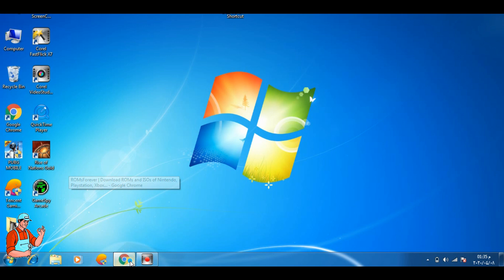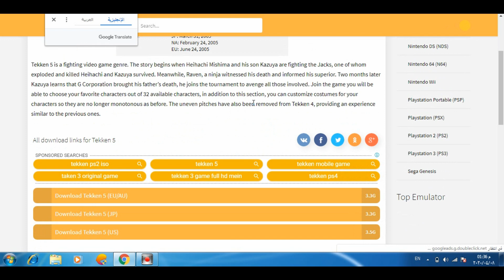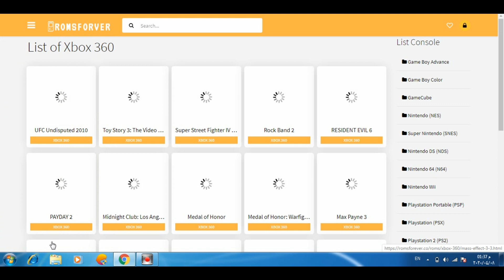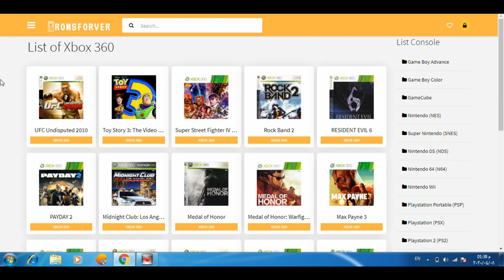طريقة تنزيل العاب ps4 مجانا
تحميل العاب مجانية 5000 لعة لجميع اجهزة ps , xbox ل 2020
How to download free games on ps4
10 Free PlayStation 4 Games You Can Download Right Now! Part 7
How to download and install PS4 games for free
Download free ps3/ps4 games 2020| Free psn game pkg download websites 2019
Free Playstation Games ⚡️ How To Get ANY PS4 Game for FREE ⚡️ WORKING 2020
العاب بلايستيشن
تحميل العاب بلايستيشن
تحميل العاب بلايستيشن 4 بسرعة
HOW TO GET FREE XBOX ONE GAMES IN 2019 (NO GLITCHES)
Best FREE Games in 2020 on Xbox One
How To Get FREE Games On Xbox One In 2020! (ONLY LEGIT METHOD!)
*WORKING MAY 2019* FREE XBOX GAMES GLITCH! How To Get Any Xbox Game FREE!
How To Download Xbox One Games For Free No Credit Card
PlayStation 2 , Xbox, Nintendo DS, Xbox 360 , PlayStation 3 , Nintendo Wii ,
طريقة تنزيل العاب ps3
طريقة تنزيل العاب ps2
طريقة تنزيل العاب xbox 360
كيف ننزل العاب في XBOX
طريقه تحميل ونقل الالعاب الى الاكس بوكس 360
تحميل الالعاب مجاناً في جهاز الاكس بوكس 360
شاهد الطريقه. الجيده. تحميل العاب XBOX 360 بالصيغه jtag-rgh//XeX Loader بواسطه هاتفك الاندرويد.
طريقه جديده لتحميل العاب 360 بيواصطه الهاتف نقل الالعاب من جهازي الاندرويد اذا جهاز
أفضل ثلاث مواقع لتحميل ألعاب Xbox 360 و Ps3 و PC و PS2 و PSP
طريقة تنزيل ونقل الالعاب الى الاكس بوكس - Download and Transfer Games
تحميل اي لعبة بلايستايشن 2 تريدها ونقلها الى الفلاش usb
أفضل 10 مواقع لتحميل جميع ألعاب ps1-ps2-psp-ps3-wii-xbox 360-pc
تحميل وتثبيت العاب بلايستيشن 4 مجانا
افضل 3 مواقع لتحميل العاب ps2
افضل موقع لتحميل العاب البلايستيشن
شرح افضل موقع لتحميل الالعاب
شرح طريقة تحميل ألعاب PlayStation 3 من موقعين وبضغة زر
موقع تحميل العاب ps
موقع تحميل العاب بصيغة bin
iso افضل موقع لتحميل العاب البلايستيشن 2 بصيغة
طريقة تحويل الملفات من صيغة BIN الي ISO شرح مبسط الدرس الثاني
تحميل ألعاب بلاي ستيشن 2 بصيغة ايزو (lso ) شرح مبسط الدرس الاول
طريقة تحميل العاب البلايستيشن 3 (ps3) و نقلها الى USB و تشغيلها
شرح بالتفصيل | تحميل العاب بلاستيشن 3 المهكر ميلتمان مجانا لجميع الانظمة
حصريا كيفية تحميل و تثبيت ألعاب الPS3 المهكر
أسهل طريقة تحميل وتتبيث ألعاب البلايستيشن 3 على فلاشة USB وتشغيلها على PS3
تحميل اي لعبة ps3 تريد ونقلها اليه عبر usb او hard dusk مجانا
تحميل ألعاب مجانا على PS3
طريقة تنزيل العاب ps4 مجانا ( مضمون 100% جديد )
افضل طريقة لتحميل العاب PS4 مجانا وبطريقة قانونية
حميل ألعاب ps3 مجانا و بدون أي مشاكل